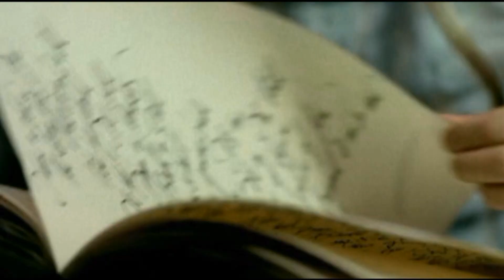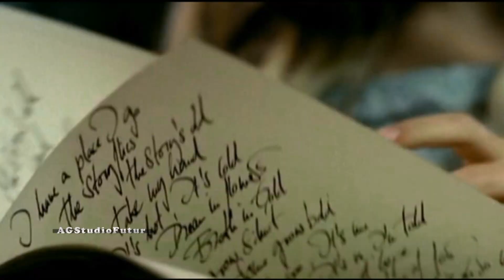The Book Of Life